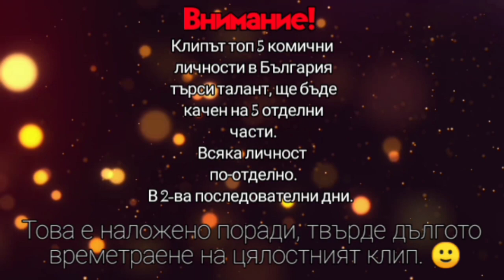Ваня Великова в България търси талант / Топ 5 най- комични таланта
Реших най-накрая да ви подготвя, едно забавно и смешно клипче.
Избрах 5 участника в реалити формата България търси талант, който размяха не само публиката, но и журито.

Имаме екзотичен танцьор, който впечатли с визия и харизма.
Имаме и комик, който добре имитира Наталия Кобилкина.
Певица, която пе е доста фалшиво, но пък демонстрира голямо самочувствие.
Имаме и номер с голям балон, който уплаши за миг журито.
И танцьор, който кърти мивки в преносен смисъл. 😂

Приятно гледане. 🙂

Обръщение към теб мили зрителю.😂
Ако, видеото ти е харесало и мислиш, че би се върнал отново в канала, сега е времето да отделиш секунда и да се АБОНИРАШ С 👉🔔
Благодаря!😊

Ако, искаш да помогнеш за развитието на канала, можеш да харесаш това видео. Ако, не за друго то ще стимулираш качването на видеа по-редовно и по-усилено. ☺️

Можеш и мили зрителю да коментираш с идея за клип, който би ти бил интересен. Можеш да отправиш и градивна критика имам нужда знам. 😉
Може да удариш и един епичен хейт, бих се размяла от сърце и благодаря предварително. 🤣
Може разбирасе и да кажеш някоя и друга благозвучна дума, просто за стимул. 😂 Оставям на теб да прецениш!

Малко по сериозно!
Всъшност найстина ако, отделите секунда от безценното си време за абонамент, коментар или палче бихте помогнали силно за развитието на канала. Благодаря на всеки един от вас, който вече го е направил или обмисля да го направи. ❤️

Хубав ден и не забравяйте очаквайте неочакваното! 🤫